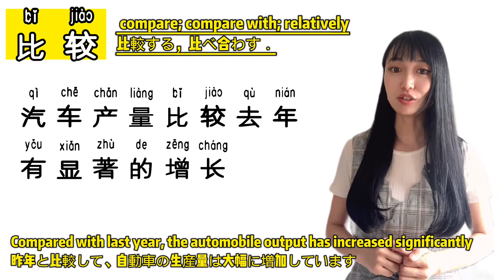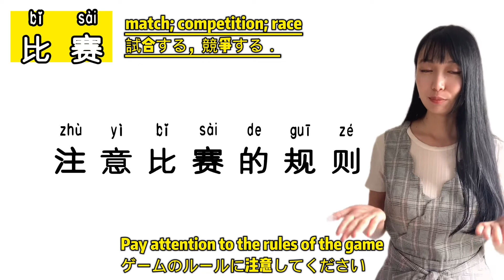【 HSK5 lesson 39】「比」を含めている中国語の意味と使い方? Chinese phrase suffixed with 「比」Fix collocations with examples